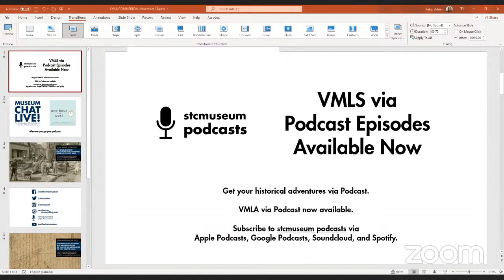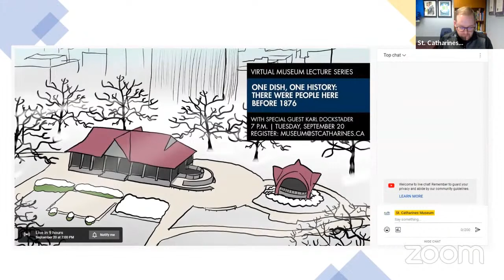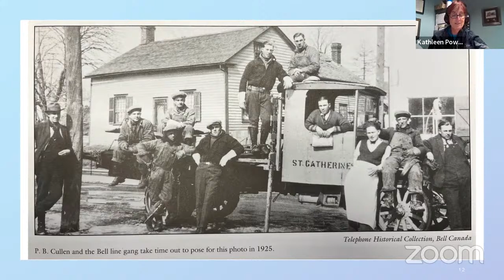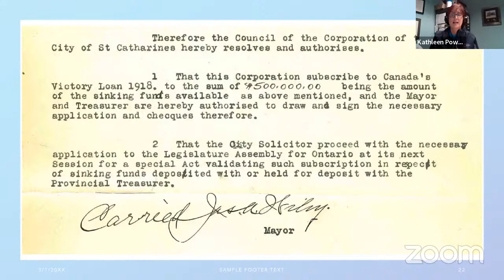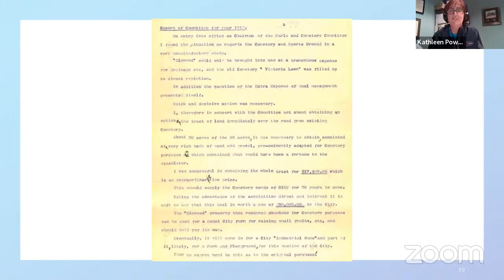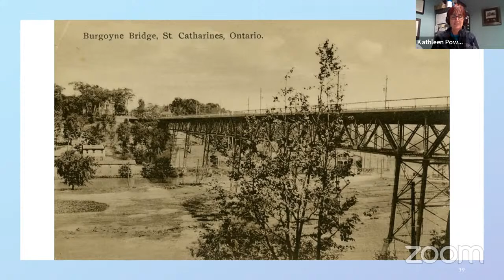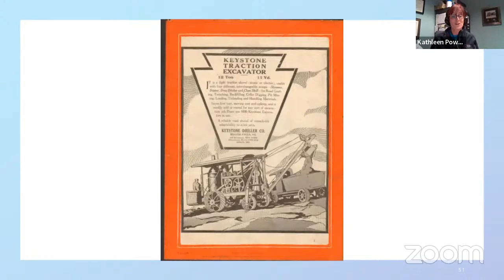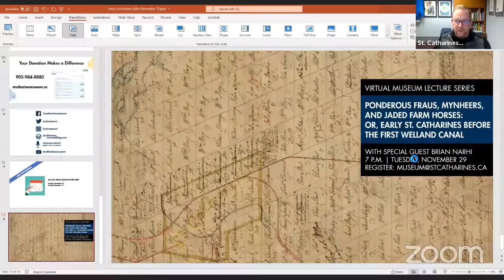In the Public Interest: Public Works in St. Catharines Between the World Wars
The Virtual Museum Lecture Series Presents: In the Public Interest: Public Works in St. Catharines Between the World Wars with Museum Curator, Kathleen Powell.

Museum Curator Kathleen Powell will deliver a talk about public works and early city services during the inter-war period, with special focus on the explosion of infrastructure projects taken on by municipalities at that time.